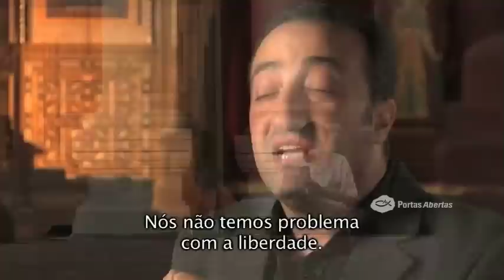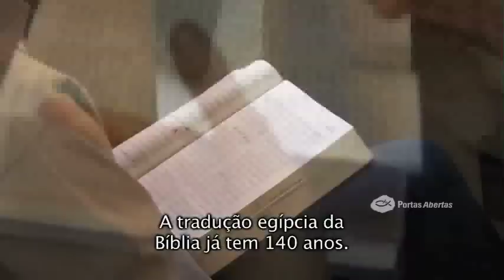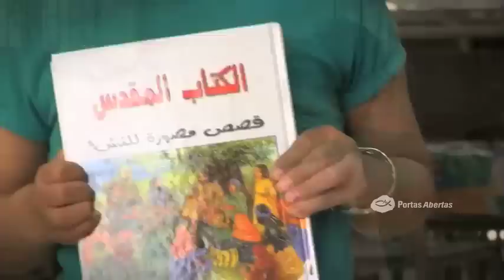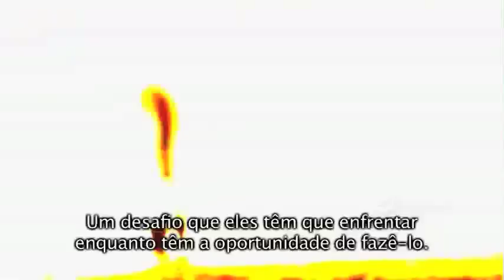Egito parte 2 - Classificação de países por peserguição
Continuação do vídeo que mostra a realidade dos cristãos no Egito

"A Portas Abertas se reserva o direito de excluir comentários que considere polêmicos, imorais ou ofensivos.